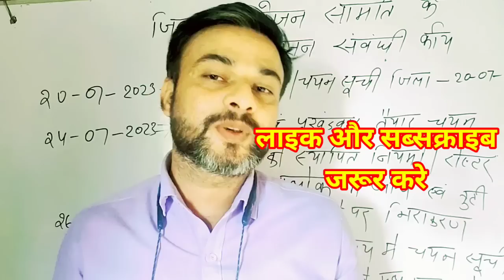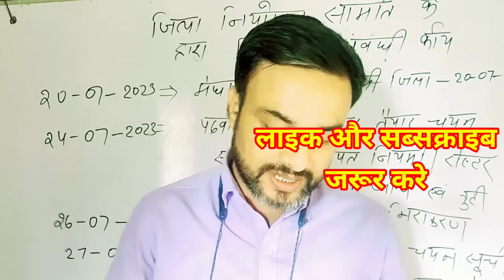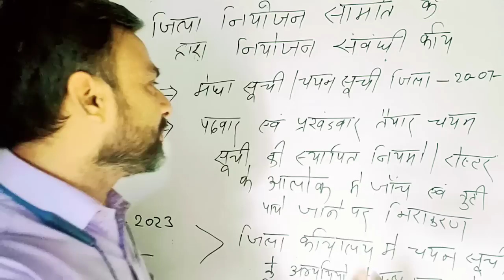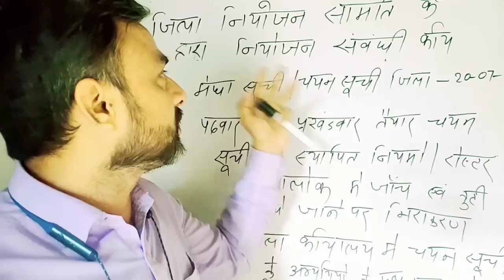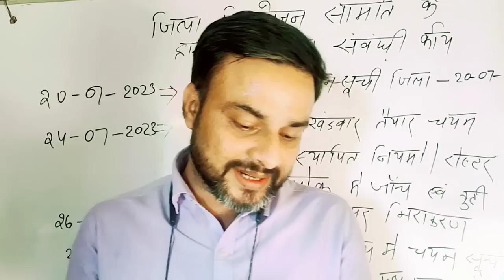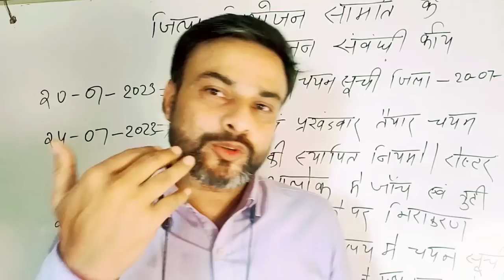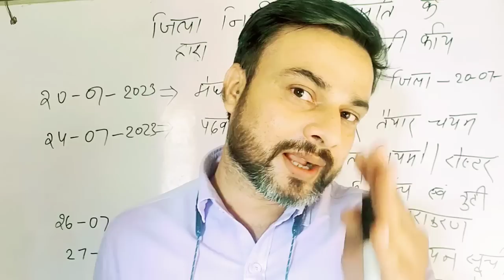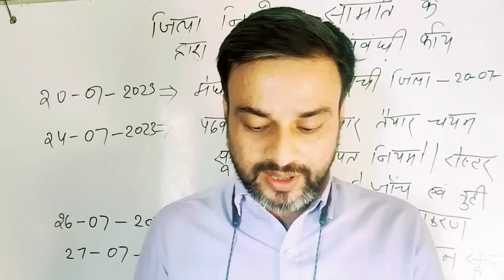Bihar KGBV selection list 2023 । Document varification date jari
Bihar KGBV selection list @Jhamathshelpyou